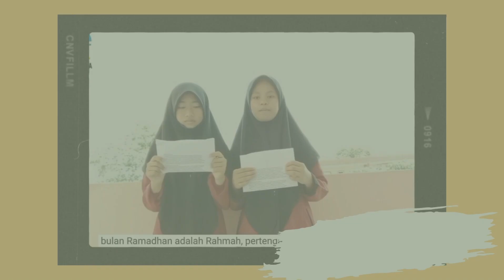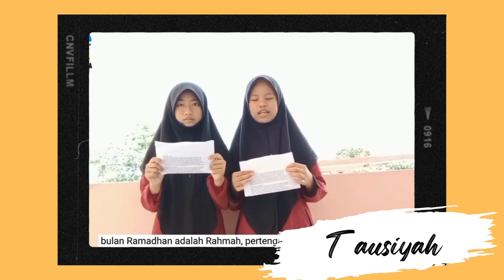Program Sparkling Ramadhan 1444 H / 2023 M. Puisi : Sajadah Panjang Karya Taufiq Ismail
Puisi "Sajadah Panjang" Karya Taufiq Ismail
Oleh : Muhammad Aji Akbar kelas 8.4 dari MTs. Terpadu Labbaik Lahat

Selamat menyaksikan